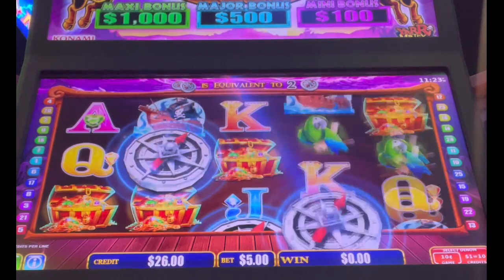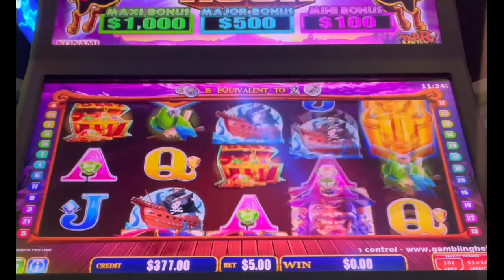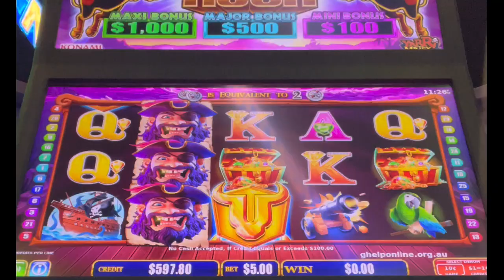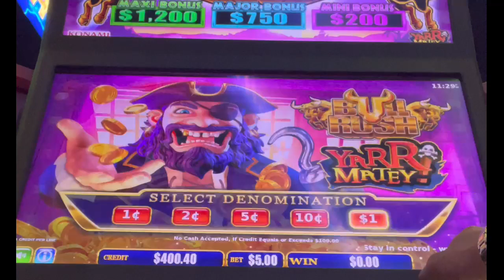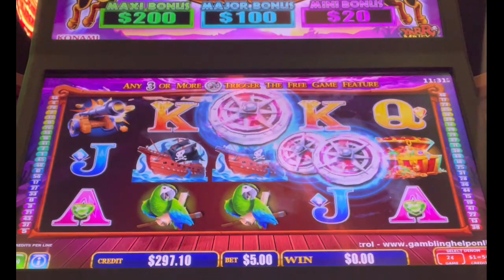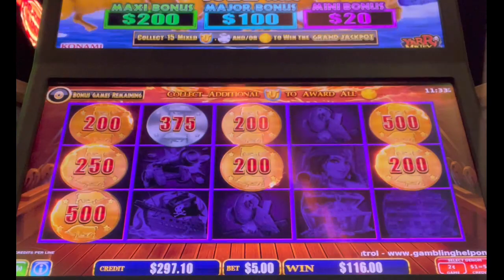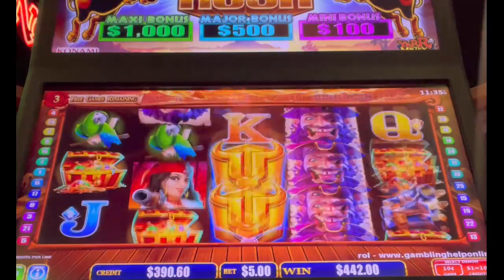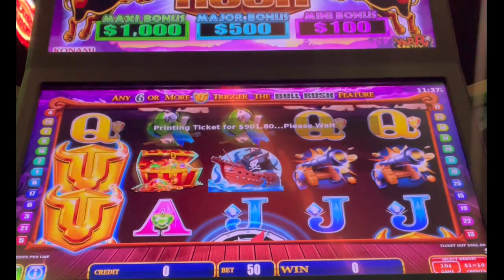💥 BIG WIN 💥 BULL RUSH SLOT MACHINE 🎰 POKIE WINS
AUSSIESLOT021216